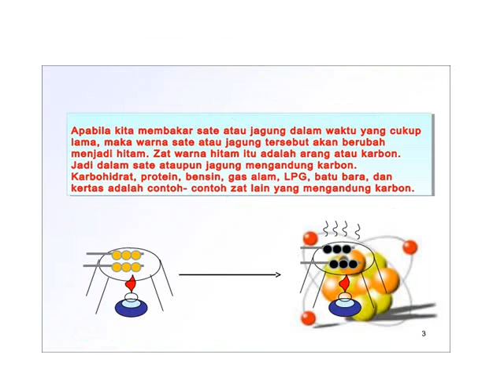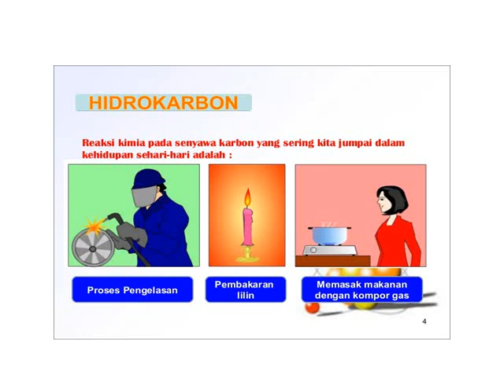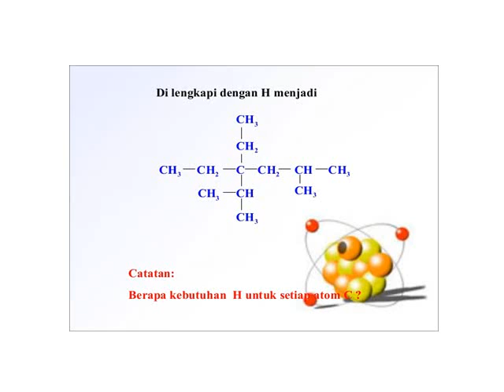Mapel Kimia Farmasi Kelas XI Farmasi - HIDROKARBON